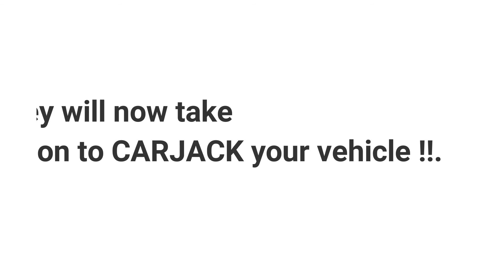Harborne Birmingham CarJackers and Criminals (Please Call the Police !!)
Harborne Birmingham Car Jackers Call the Police.
Please call the Police if someone is standing and staring at your house !
Door Sales, Sponsors, Charity, or even random people approach you on your drive do not answer. Only answer if you expecting visitors, parcels or any delivery.

NEVER OPEN YOUR DOOR IF YOU DO NOT KNOW WHO THE PERSON IS !

2022 Police Records indicate there is total of 10 incidents of knife crime and gun crime per day in West Midlands. Is the stop and search being used ??? Do we have more Police patrolling the streets at night and during the day ???. Are we targeting the black market which fed through illegal immigration ???. Is the borders bill really working ?. Why are we creating laws that helps criminals like Human Rights Law in UK ?. Finally are we building more prisons to help with the surge ???